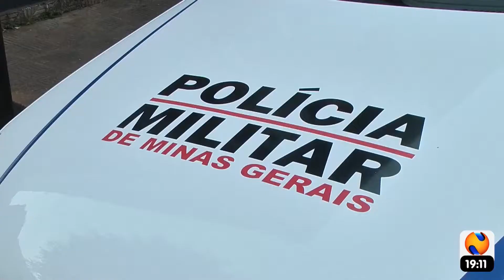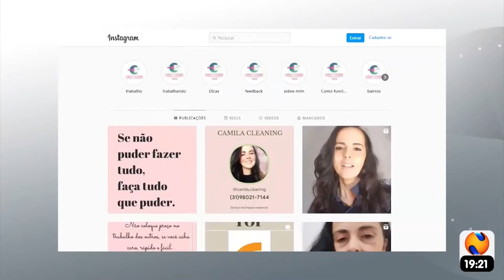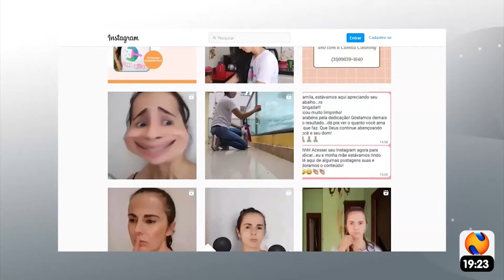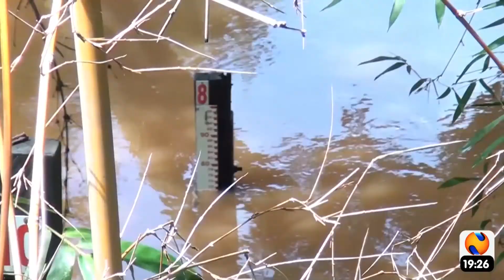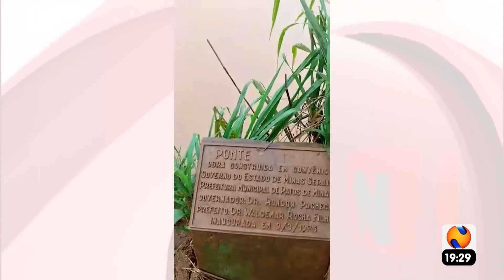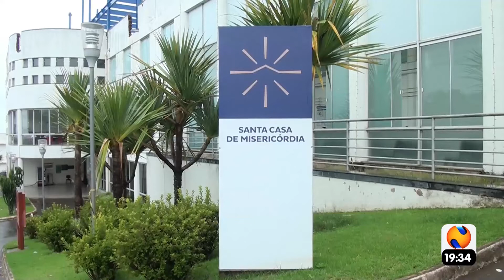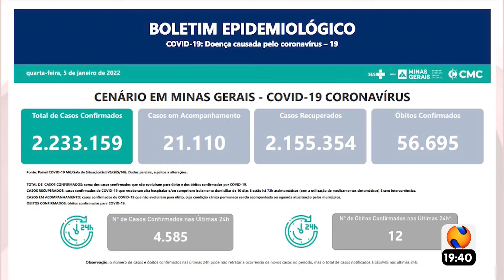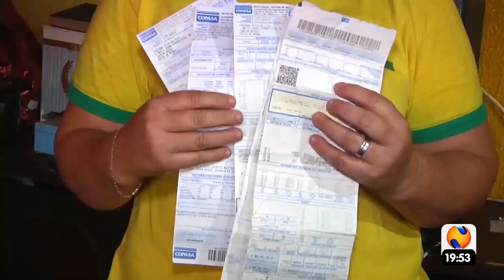NTV NEWS 05 01 2022